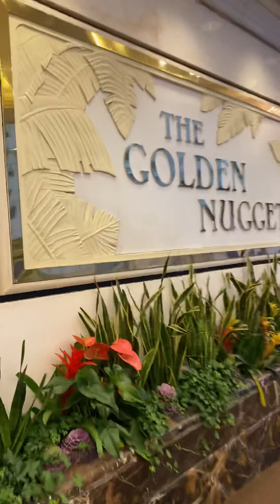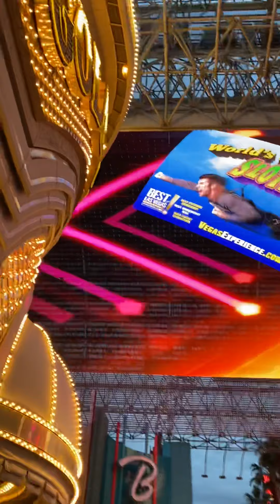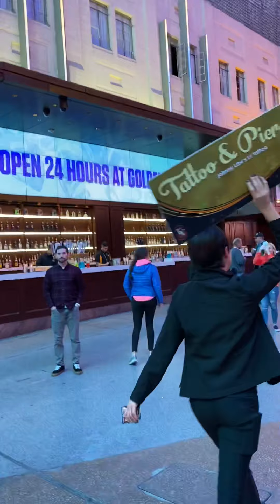Walk down Fremont Street Experience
Walk down Fremont Street